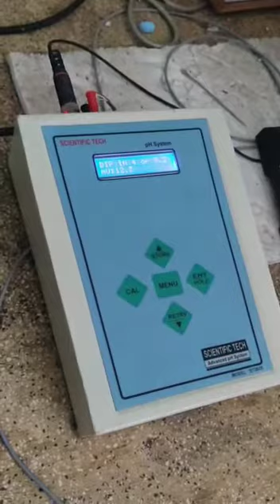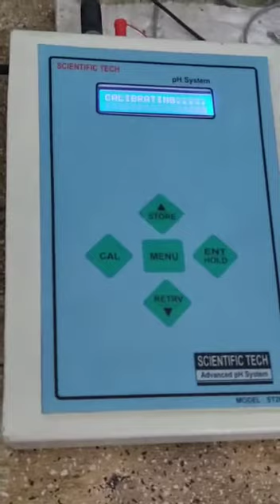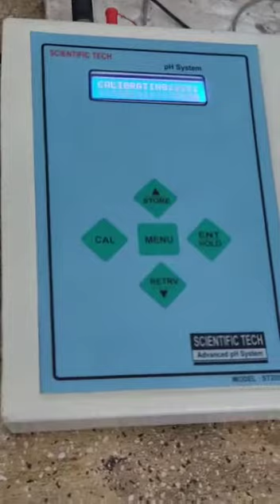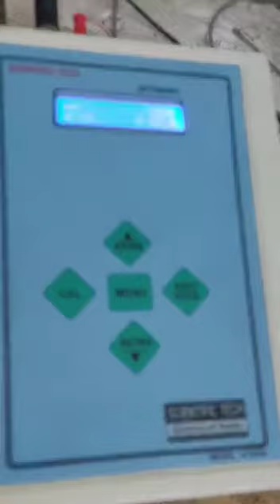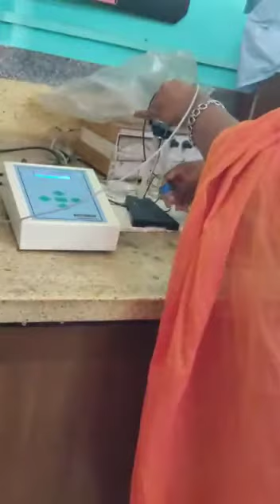Determination of pH in water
Kerala University BSc. Zoology Ecology Practical